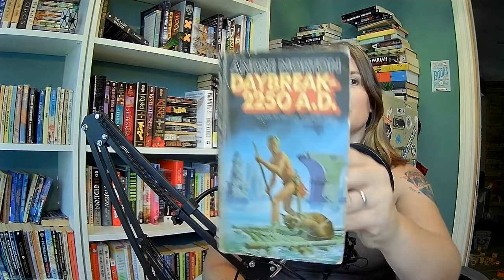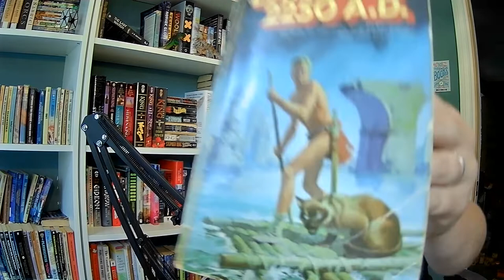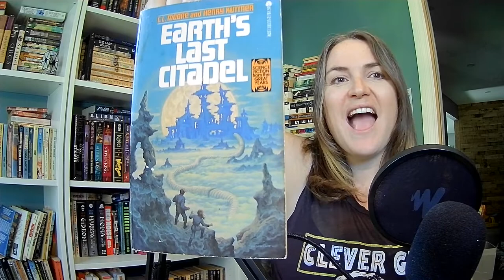Post Apocalyptic Media Reviews Daybreak 2250 A.D (1952) and Earth’s Last Citadel (1943)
One of our writers is also a book reviewer! We are repurposing her post-apocalyptic book reviews for our channel. Today, she reviews two classic post-apocalyptic novels: Daybreak 2250 A.D. (a.k.a. Star Man’s Son) by Andre Norton and Earth’s Last Citadel by C.L. Moore and Henry Kuttner.